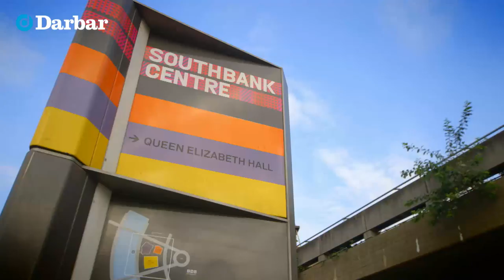Stunning Raag Kaunsi Kanada | Pandit Debashish Bhattacharya | Music of India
darbarfestival | Kaunsi Kanada “is like meeting a sophisticated personality, who is gracious, emotionally open and balanced…[its] colours span an infinite kaleidoscope”.

Learn more about the music:

Debashish Bhattacharya (not to be confused with the Hindustani slide guitarist of the same name) is a leading sarod maestro from Kolkata. He is among the seniormost disciples of the late Buddhadev Dasgupta, and seeks to uphold his guru’s Shahjahanpur gharana tradition today. His daughter Debasmita is also building an exciting sarod career, having imbibed his refined, fluid approach to improvisation. Hear more of Debashish here:

Kaunsi Kanada’s modern form is often said to blend of two ragas - Malkauns on the way up, and Darbari Kanada on the way down. But the whole is greater than the sum of its parts, with the two sides interacting to create a complex, introspective mood. Sarodi Rahul Bhattacharya describes his reaction to learning it: “This raga is like meeting a sophisticated personality, who is gracious, emotionally open and balanced...you can have a conversation with this raga going over your past experiences as well as what lies ahead...Kaunsi Kanada’s colours span an infinite kaleidoscope”.

The aroha [ascent] and avroh [descent] approximate to nSgmdnS and SndPmgRS respectively. Melodies are often heavily ornamented with meend [glides], gamak [vibrato], and khatka [rapid note flourishes], and tend to resolve with the characteristic phrase gmRS. An older version of the form also blends in ideas from Raag Bageshri. Listen to more interpretations of Kaunsi Kanada here:

Recorded at Darbar Festival on 18 Sep 2014, at London’s Southbank Centre:
-Debashish Bhattacharya (sarod)
-Subhankar Banerjee (tabla)